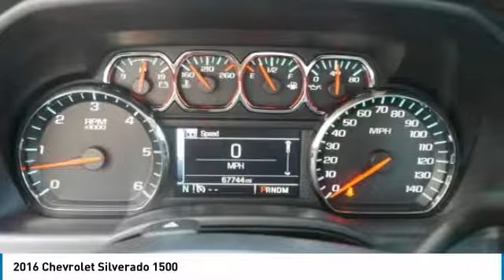2016 Chevrolet Silverado 1500 3F170258B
2016 CHEVROLET SILVERADO 1500 Willmar, MN
Stock# 3F170258B

Recent Arrival! ONE OWNER, CLEAN CARFAX, REMOTE START, BACKUP CAMERA, LOCAL TRADE IN, 6-Speed Automatic Electronic with Overdrive, 4WD, Jet Black w/Cloth Seat Trim, 110-Volt AC Power Outlet, 3.42 Rear Axle Ratio w/5.3L V8 engine, All Star Edition, Dual-Zone Automatic Climate Control, Electric Rear-Window Defogger, Electronic Stability Control, LED Cargo Box Lighting, Rear Vision Camera w/Dynamic Guide Lines, Remote Vehicle Starter System. CARFAX One-Owner. Clean CARFAX.

2016 Chevrolet Silverado 1500 LT 4WD LT1 Tungsten Metallic